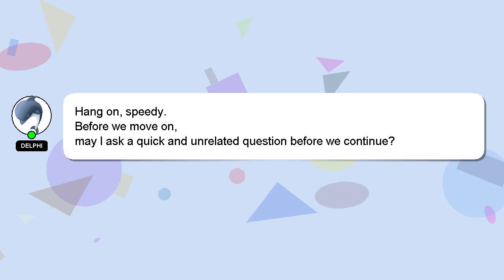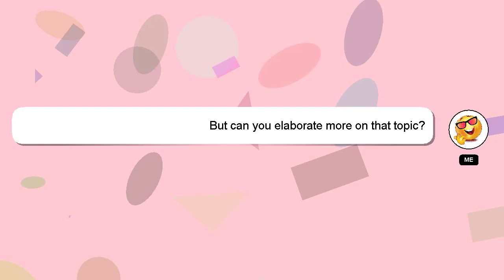How to validate email address in google form?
A quick introduction about me, Salutations, my name is Delphi. I am here to assist you in getting the answers you need.

If you have more specific query you can comment or chat with me  and let me know your queries. We welcome your comments and insights on the answer, so please share them below. Your answer will be recognized and valued, and I will 'heart' it to show my appreciation.

*2 What we are experimenting :*